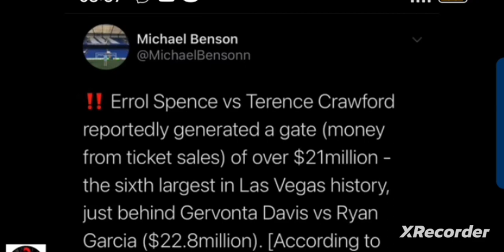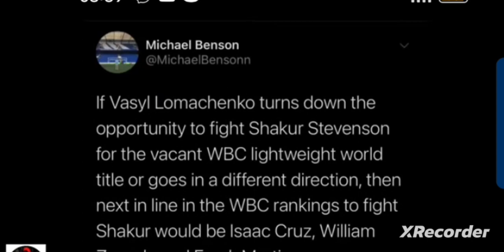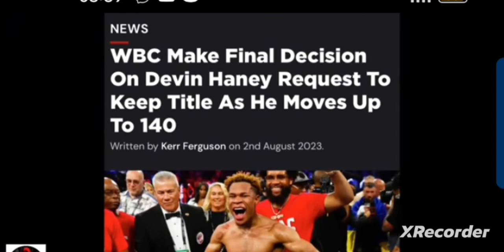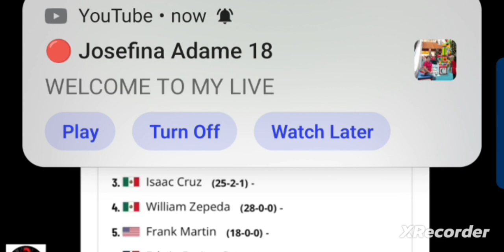CRAWFORD/SPENCE PPV nilabas na kung magkano